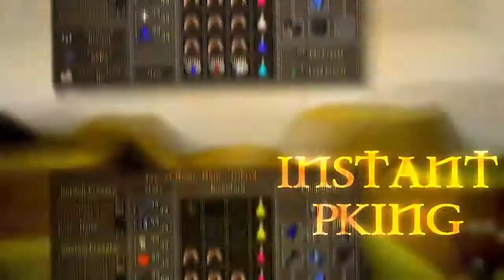[Emulous RSPS] COMING JULY 7TH !!! BEST PVP EXPERIENCE!!!